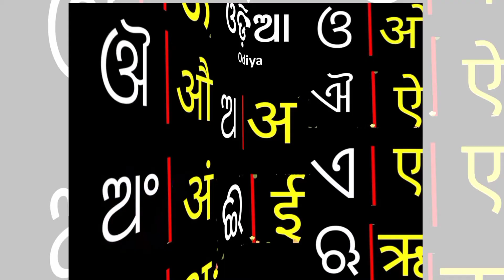Ek bharat Shreshtha Bharat ODISHA & Maharashtra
The initiative ‘Ek Bharat Shreshtha Bharat’ was announced by Hon'ble Prime Minister on 31st October, 2015 on the occasion of the 140th birth anniversary of Sardar Vallabhbhai Patel. Through this innovative measure, the knowledge of the culture, traditions and practices of different states & UTs will lead to an enhanced understanding and bonding between the states, thereby strengthening the unity and integrity of India.